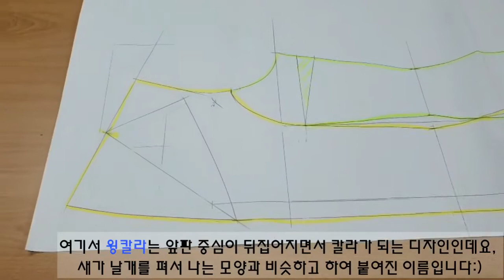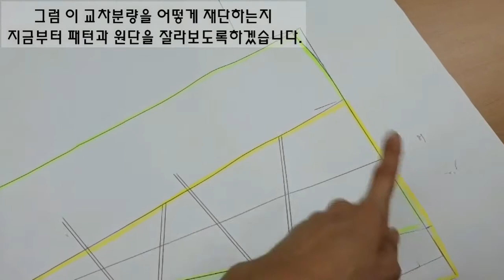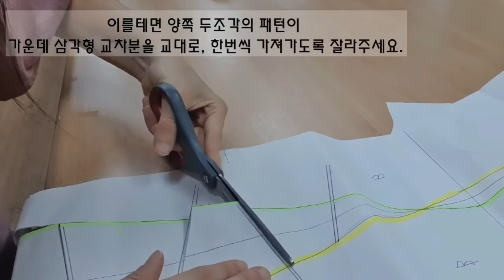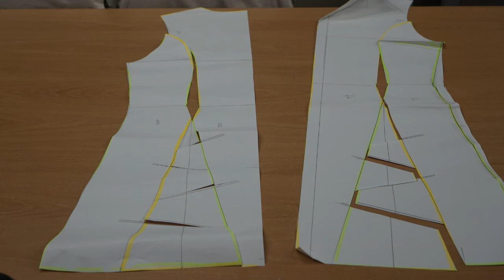패턴재단법/프린세스라인 플레어 원피스 교차분량 재단법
이번시간에 제작한 의상은 윙칼라 프린세스라인 플레어 원피스입니다:)

제게 패턴을 주문하시면 성인옷은 교차분량을 따로 그려드리지않습니다.
영상을 잘 보시고  교차되어 있는 플레어 분량을 어떻게 재단하는지 참고하시기바랄께요!

목화꽃섬유공방의 성인옷만들기 수업은
를 참고하시기 바랍니다. 감사합니다.♥